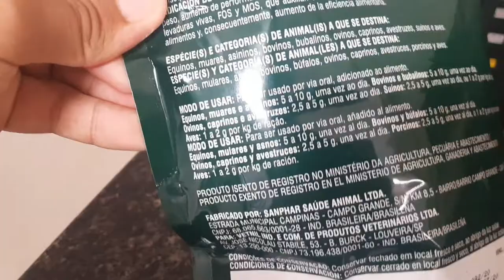suplemento Organew é palatavel?pitbull Prebiótico e probiótico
primeira vez usando organew em minha filhote de apbt,
irei fazer um vídeo depois de um tempo de uso falando se teve algum beneficio, quais foram, se vale a pena comprar o organew.

1 kg de ORGANEW saiu por 55 reais.
ORGANEW - Organew reúne em sua formulação Vitaminas, Aminoácidos, FOS, MOS e Leveduras Vivas. Esta perfeita combinação auxilia no desenvolvimento de uma microbiota intestinal saudável, proporcionando melhor digestibilidade dos alimentos e, consequentemente, aumento da eficiência alimentar.
INDICAÇÃO DO PRODUTO
Suplemento, contendo Aminoácidos, Vitaminas, Leveduras e Prebiótico, indicado para animais em crescimento, ganho de peso, aumento da performance, estímulo do apetite, melhora na conversão alimentar e no desempenho reprodutivo.
Para ser usado por via oral, adicionado ao alimento.

Cães: 2,5 g para cada 10 kg de peso vivo, uma vez ao dia.
Gatos: 1 g, uma vez ao dia.
Aves: 1 a 2 g por kg de ração.

APRESENTAÇÃO
Bolsas metalizadas contendo 100 g e 1 kg do produto com medida dosadora.